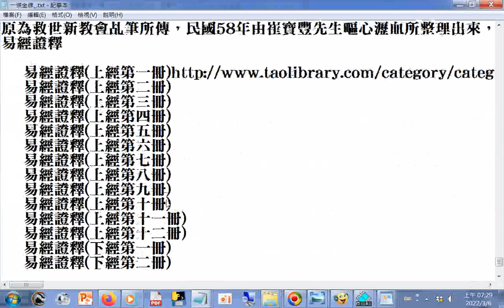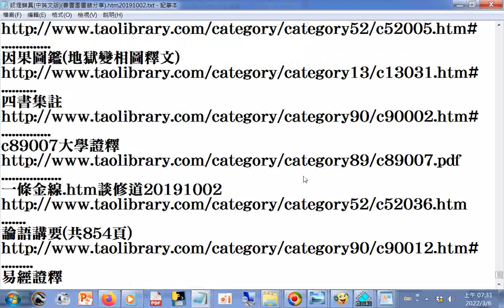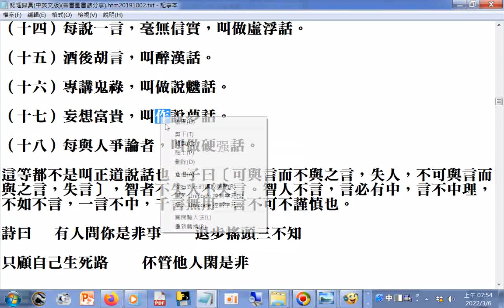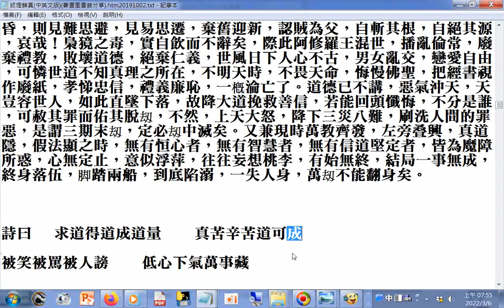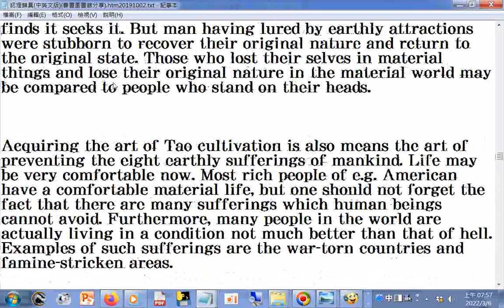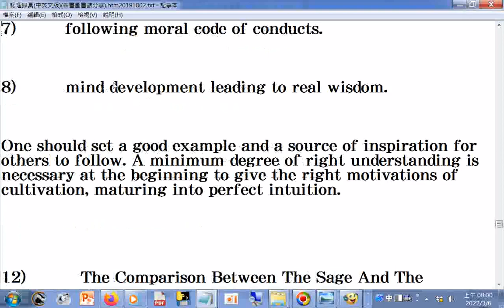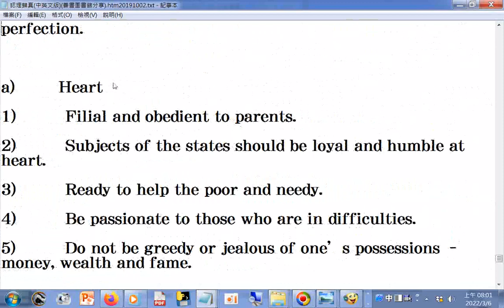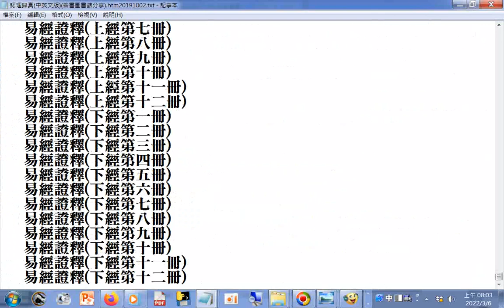htm20191002 附加重要珍貴書籍下載的網址 含修正一些錯別字20220306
善書圖書館
孝經注解.htm
天道奥義、道心秘藏合刊.htm
性理題釋.htm
因果圖鑑(地獄變相圖釋文)
四書集註
c89007大學證釋
一條金線.htm談修道20191002
論語講要(共854頁)
易經證釋
易經證釋

    易經證釋(上經第二冊)
    易經證釋(上經第三冊)
    易經證釋(上經第四冊)
    易經證釋(上經第五冊)
    易經證釋(上經第六冊)
    易經證釋(上經第七冊)
    易經證釋(上經第八冊)
    易經證釋(上經第九冊)
    易經證釋(上經第十冊)
    易經證釋(上經第十一冊)
    易經證釋(上經第十二冊)
    易經證釋(下經第一冊)
    易經證釋(下經第二冊)
    易經證釋(下經第三冊)
    易經證釋(下經第四冊)
    易經證釋(下經第五冊)
    易經證釋(下經第六冊)
    易經證釋(下經第七冊)
    易經證釋(下經第八冊)
    易經證釋(下經第九冊)
    易經證釋(下經第十冊)
    易經證釋(下經第十一冊)
    易經證釋(下經第十二冊)